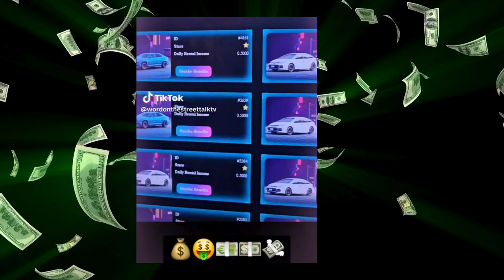💵New Defi Project Offering 8% Daily Returns New Defi Project And $50 Sign-up🚀mobilitysharereview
New Defi Project Offering 8% Daily Returns New Defi Project And $50 Sign-up
💵New Defi Project Offering 8% Daily Returns And $50 Bonus! Free Sign-up🚀mobilitysharereview
👀NEW CRYPTO DEFI PROJECT EARN 8% DAILY💵
Mobility Share
👀Don't miss out on this amazing opportunity to earn up to 8% daily with our brand new Crypto DeFi project! Register for free now and earn $50 upon registration!  NEW CRYPTO DEFI PROJECT
FREE REGISTRATION

CRYPTO DEFI PROJECT
Start Optimizing your videos NOW:⬇️⬇️⬇️⬇️⬇️⬇️⬇️
HERE ⬇️⬇️⬇️⬇️⬇️⬇️⬇️⬇️⬇️⬇️⬇️⬇️⬇️⬇️⬇️⬇️⬇️⬇️⬇️⬇️⬇️⬇️⬇️⬇️
CashTag ⬇️⬇️
$donateknsmin New Defi Project Offering 8% Daily Returns And $50 Bonus! Free Sign-up🚀mobilitysharereview
X formally known as Twitter ⬇️⬇️
Follow our Blog Tumbler HERE ⬇️⬇️⬇️⬇️
Connect with the Minister M.L. Kimble Direct